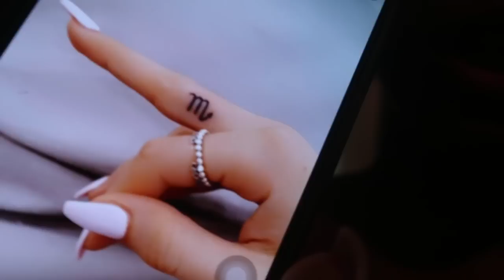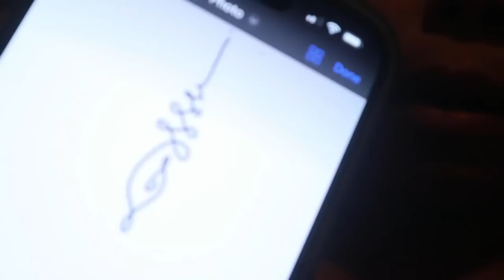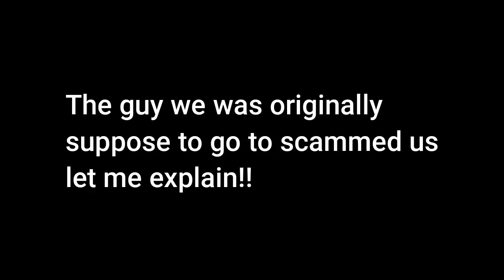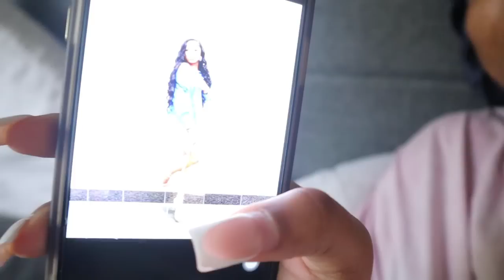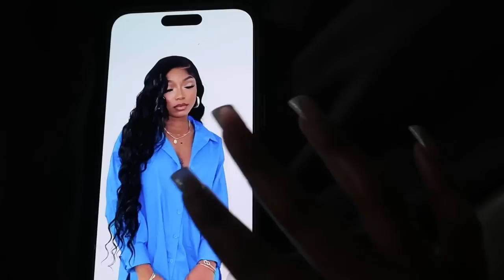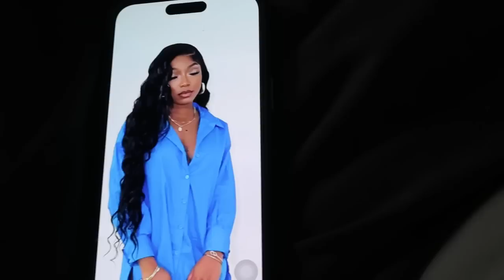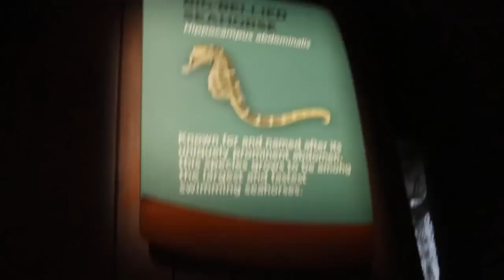WEEKVLOG: WE GOT SCAMMED!! I GOT 2 NEW TATTOOS + WENT ON A DATE TO THE AQUARIUM | Shalaya Dae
Lashes: @_serenitylash
MUA: @SadeShanellTheMUA